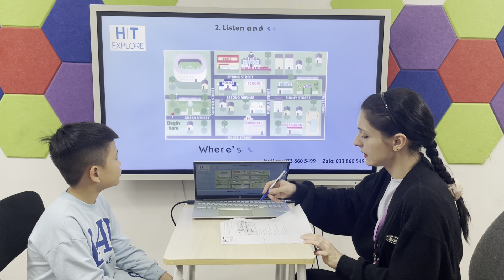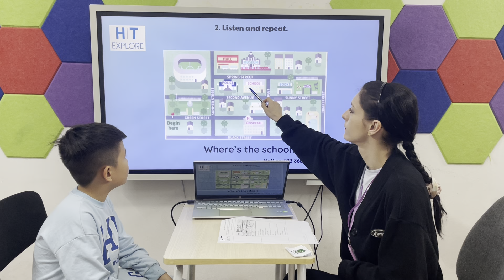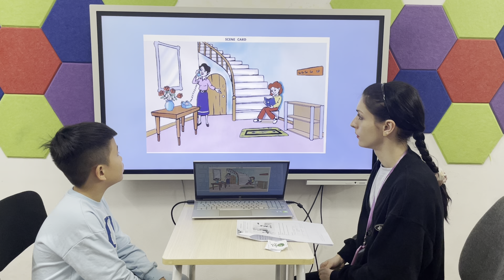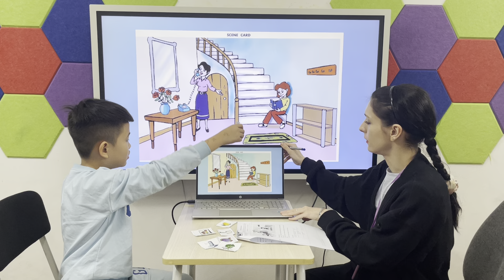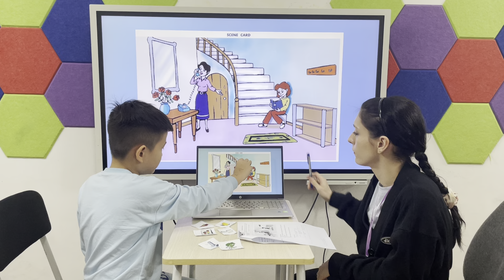Hải Nam EOW3F/L